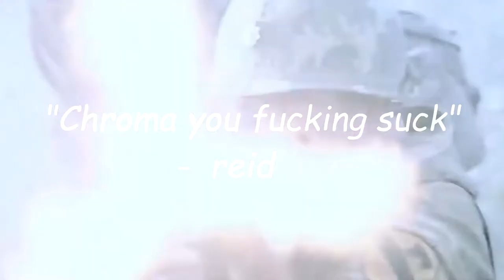Trapgod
yeh so like mums im back n dat wallah 4 life

song: tec - trapgod